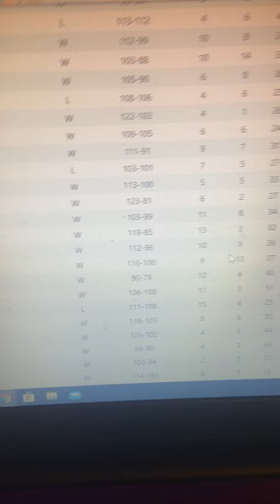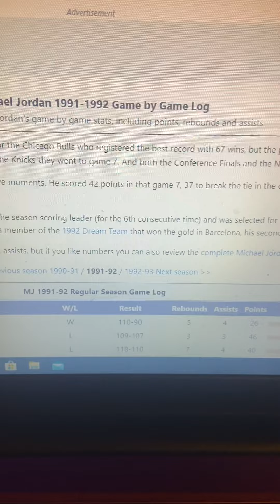MICHAEL JORDAN 1992 PLAYOFFS